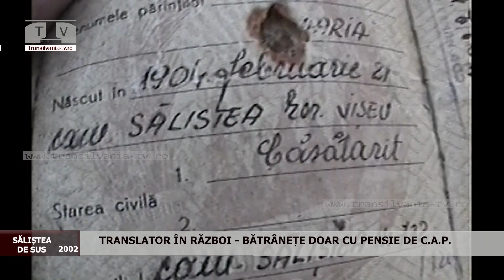Translator în răzbioi - Bătrânețe doar cu pensia CAP-ului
Săliștea de Sus-Maramureș. Anul 2002